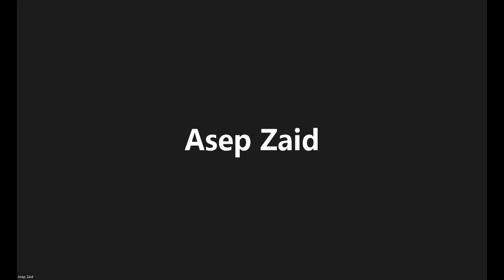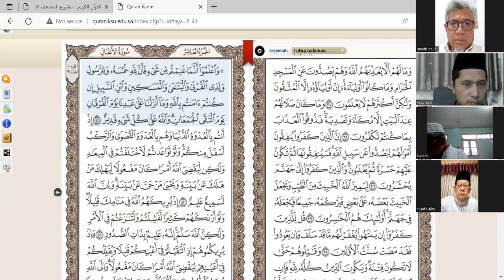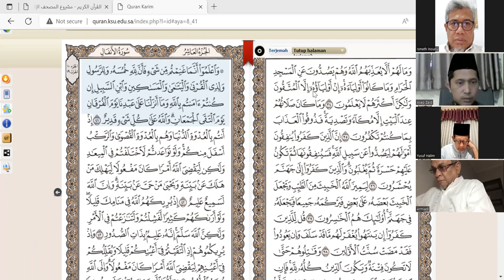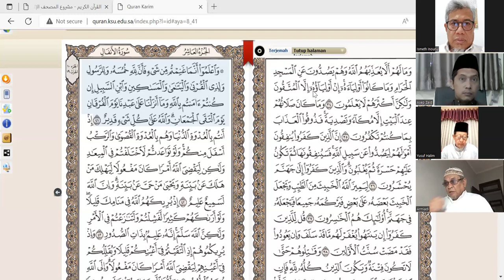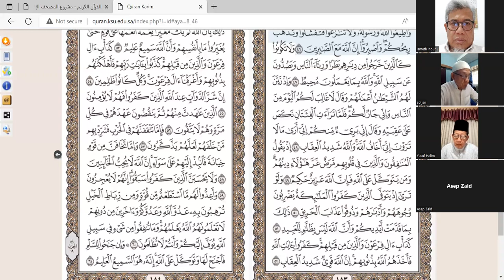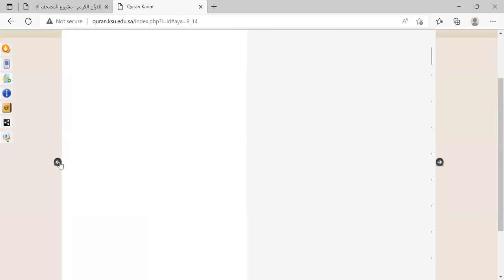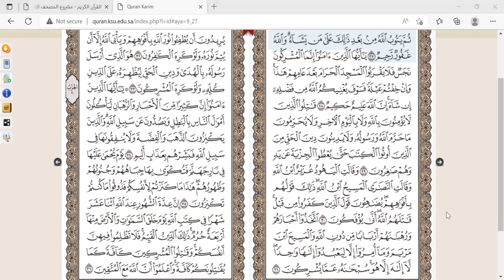MAJELIS PENCINTA AL QURAN (MPQ): TAHSIN DAN TAFSIR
BELAJAR QURAN. AL FATIHAH. MIM DAN NUN